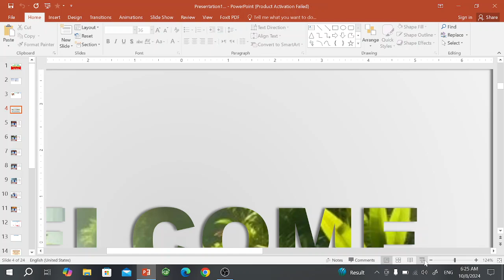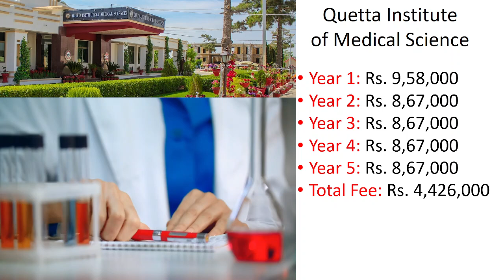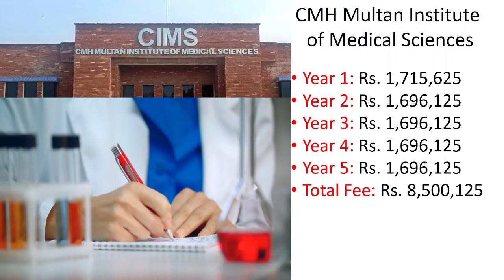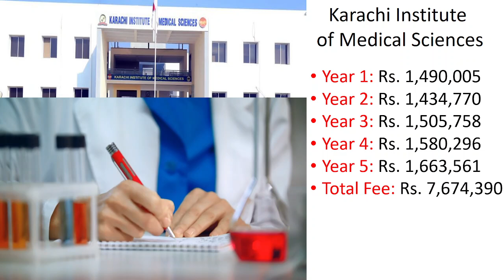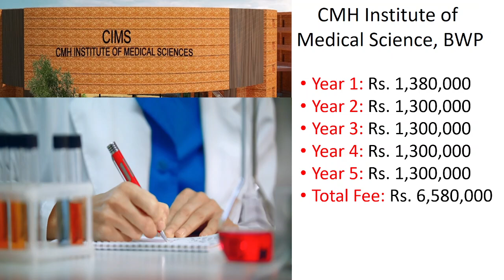NUMS Private Medical Colleges Fee Structure | CIMS | HITEC | QIMS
In this video, I have discussed about fee Structure of NUMS Private Medical Colleges which as as follows: